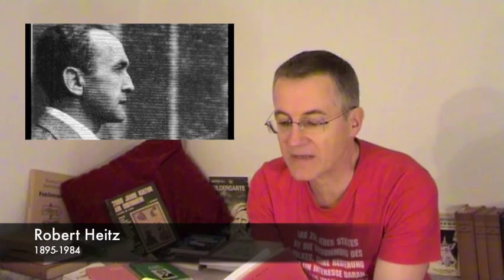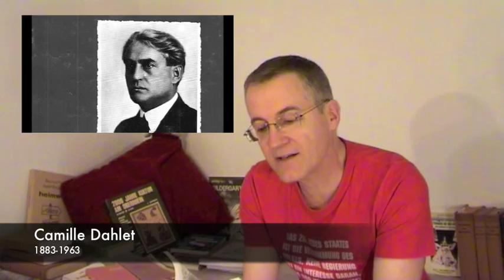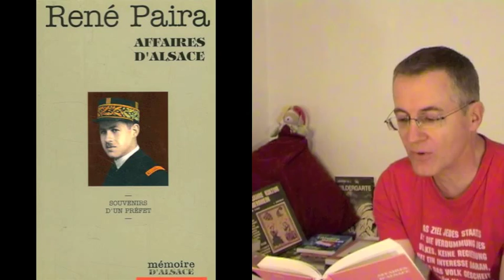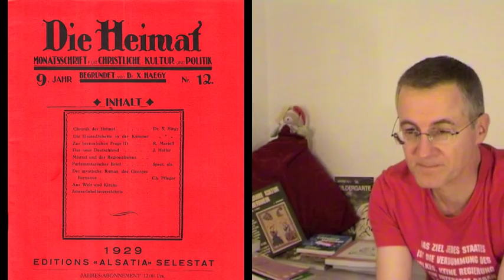Autonomistes ou nazis ? (6-12) Entre-deux-guerres : lutte et répression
Sixième épisode de la série.
Vous trouverez ci-dessous la bibliographie.

Souvenirs de jadis et de naguère
Robert Heitz
Chez l'auteur 1964

Le procès du complot autonomiste de Colmar
1-24 mai 1928,
Comptes-rendus des débats, 260 pages
Éditions Alsatia Colmar 1928

Camille Dahlet
Une vie au service de l'Alsace
Pierre Klein
bf/salde 1983
extrait page 157
Tiré de la 2e séance du 4 avril 1933 à la chambre des députés
(paru au journal officiel)

Affaires d'Alsace
René Paira
La Nuée Bleue 1990

René Schickele
Überwindung der Grenze
Essays zur deutsch-französischen Verständigung
Morstadt Verlag 1987